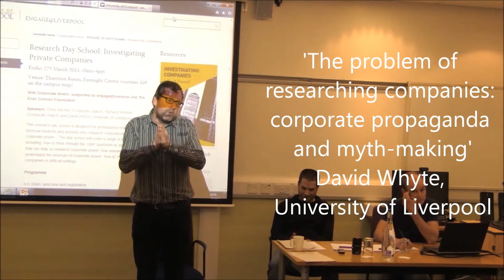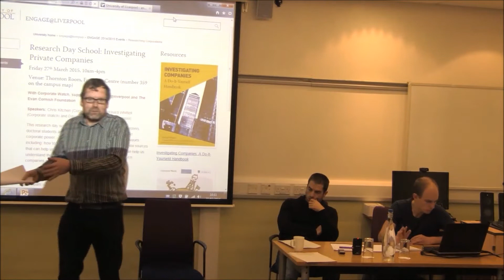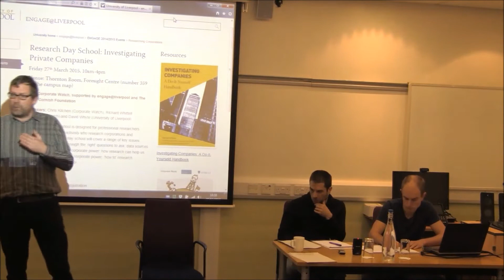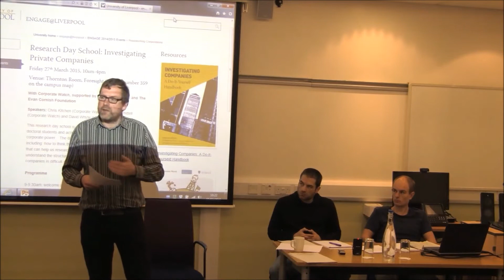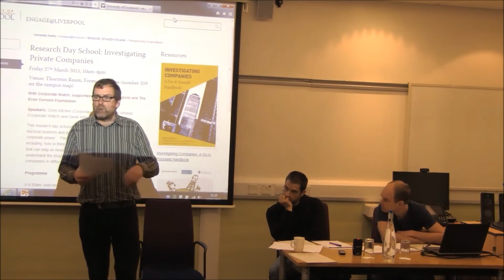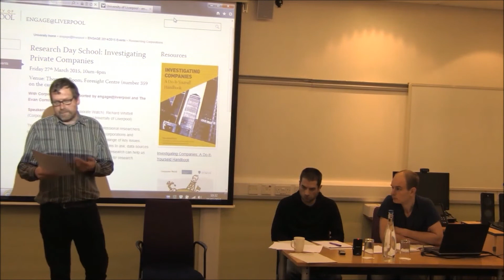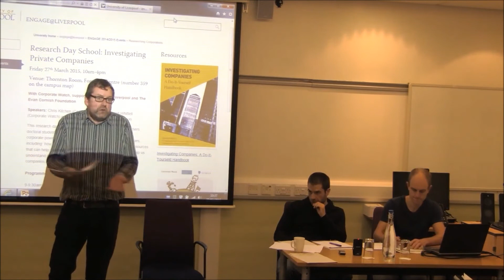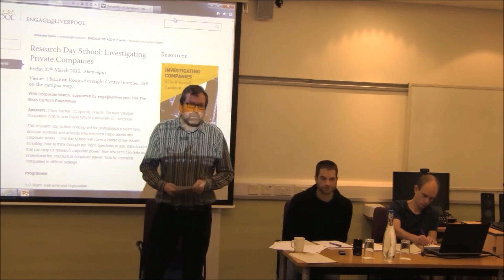Transformative Research Master Class Series: Investigating Private Companies Part 1 of 3, 27/03/15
engage@liverpool and Corporate Watch present 'Investigating Private Companies' research day school held at the University of Liverpool, 27th March 2015

Part One: 'The problem of researching companies: corporate propaganda and myth-making' by David Whyte, University of Liverpool